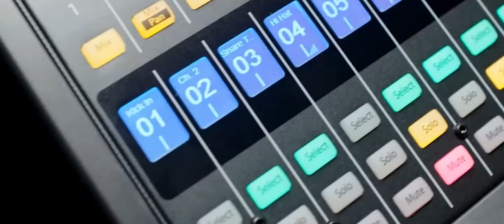Seshadri arts & Cine Slides New Theatre Add